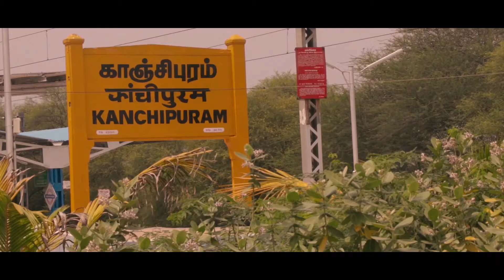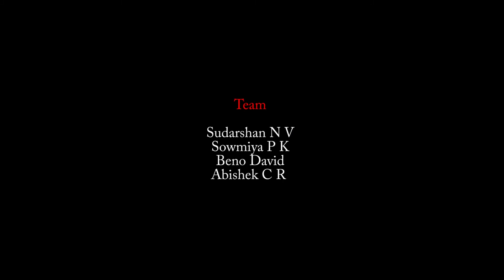Students Film - Kancheepuram